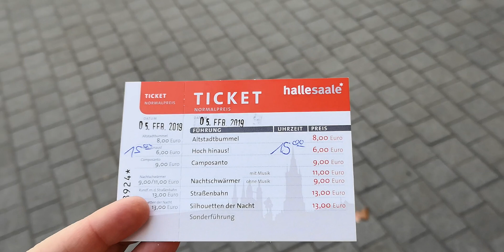Leipzig 2019.Halle (Saale).Церковь Святой Марии. Marienkirche